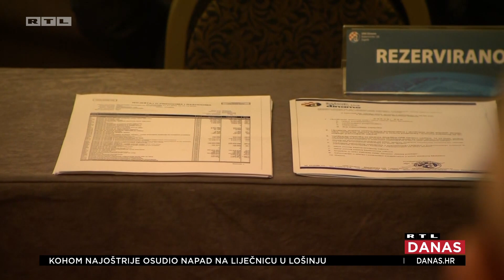Marko Vargek s Dinamove skupštine: 'Atmosfera je unutra otprilike kao na tržnici' | RTL DANAS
Na skupštini Dinama bi se mogla riješiti višegodišnja trakavica borbe za vlast u Dinamu. Skupštinari bi javnim glasanjem trebali izabrati stranu koja bi u budućnosti trebala voditi klub. Hoće li to biti ona aktualnog predsjednika Mirka Barišića kojoj se priključio legendarni vatreni Dario Šimić ili struja bjegunca od hrvatskog pravosuđa i dugogodišnjeg službenog gazde dinama Zdravka Mamića. BBB bi na skupštini trebali imati 7 povjerenika, a svoju poruku trenutno ispred hotela upućuju prisutnima na Skupštini pjevajući: 'Mamiću znaj svemu je kraj zbogom i više se ne vraćaj'.

Foto: Luka Stanzl/PIXSELL